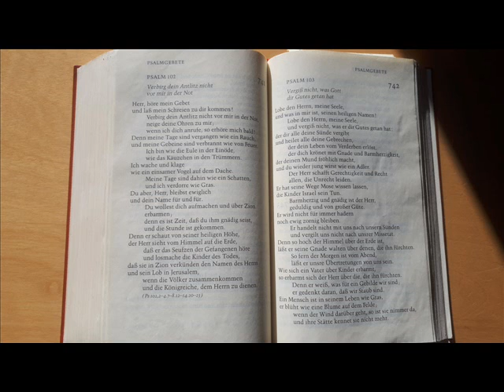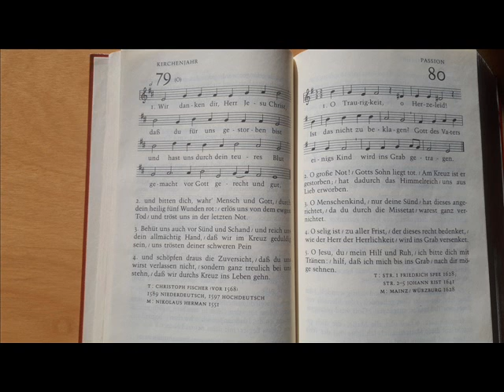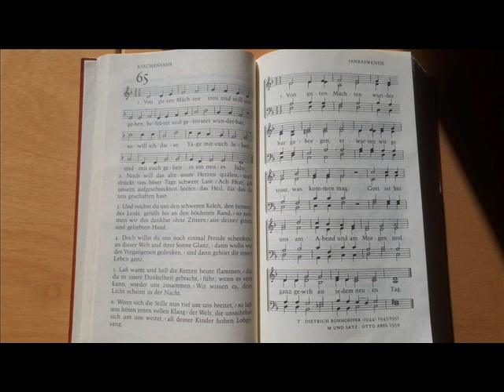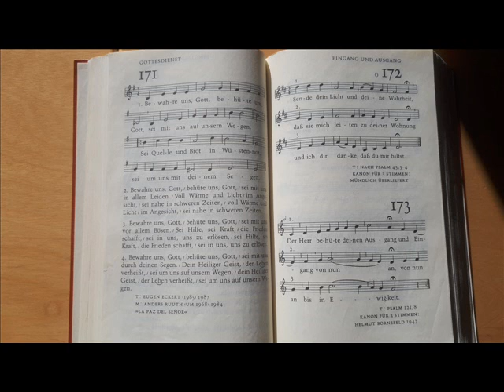29.03.2020 Martinskirche Nierstein Sonntagsgottesdienst "Judika"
Die Evangelische Kirchengemeinde Nierstein ermöglicht mit diesem Audio-Podacast Gottesdienst in schwierigen Corona-Zeiten. Wo "Abstand" angesagt ist stellt sie wieder "Nähe" zur Kirchengemeinde her.